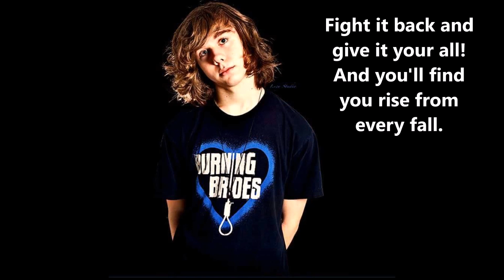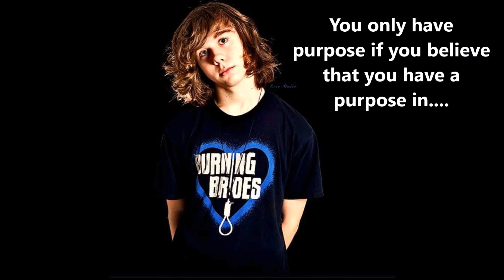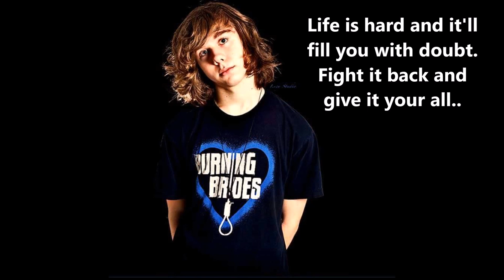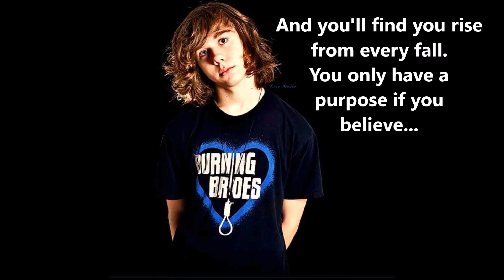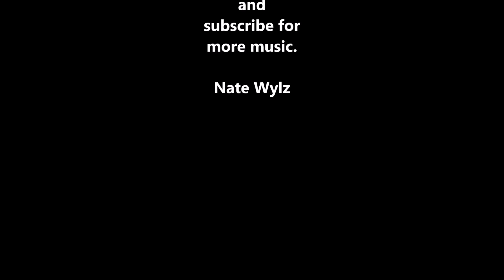Don't Feel Bad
Video created by Nate Wylz
Music and lyrics by Nate Wylz